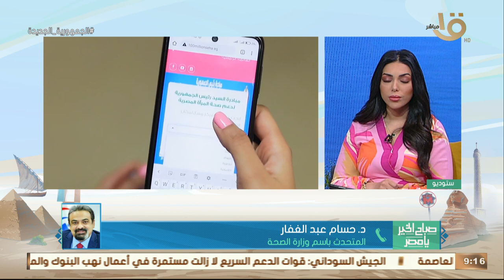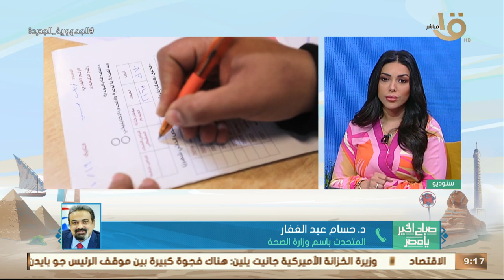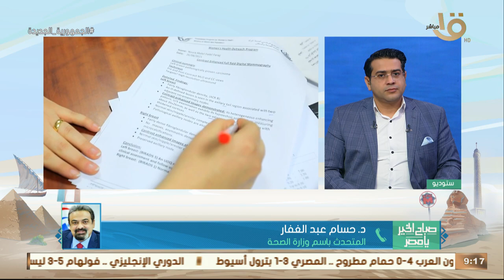"8.8 مليون سيدة تتلقين خدمات الفحص ضمن مبادرة دعم صحة المرأة "..د.حسام عبد الغفار يوضح كافة التفاصيل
صباح الخير يا مصر | " 8.8 مليون سيدة تتلقين خدمات الفحص ضمن مبادرة دعم صحة المرأة " .. د. حسام عبد الغفار المتحدث باسم وزارة الصحة يوضح كافة التفاصيل